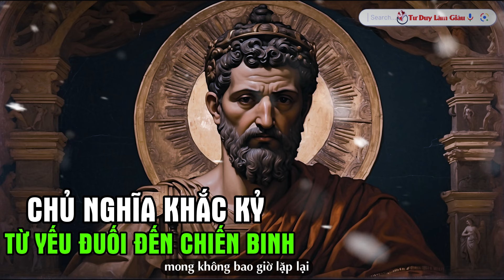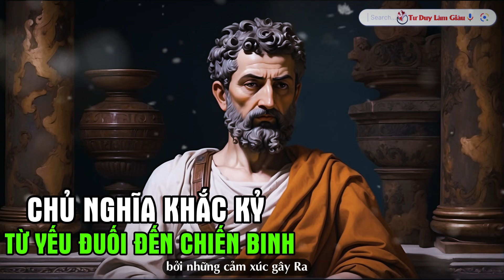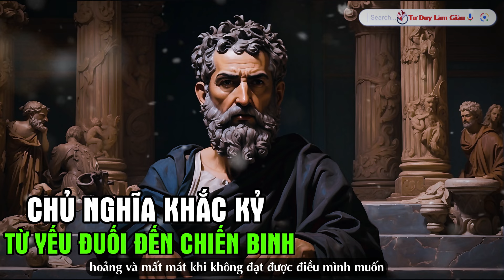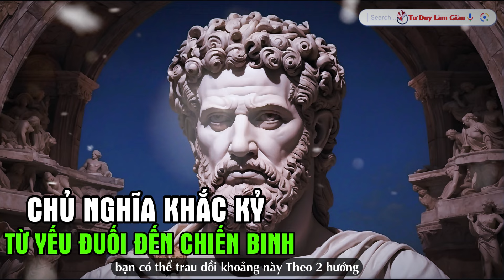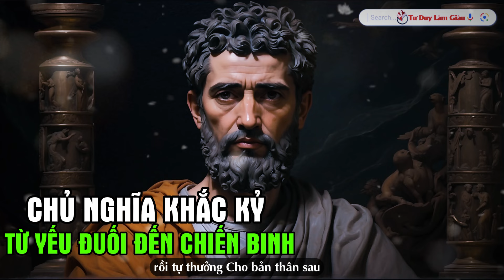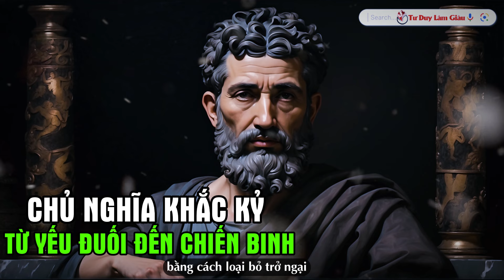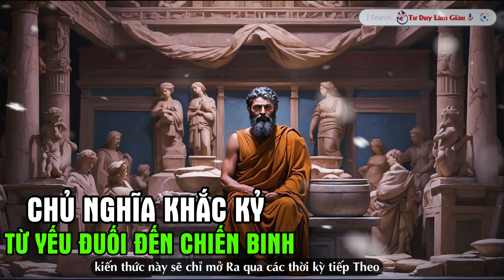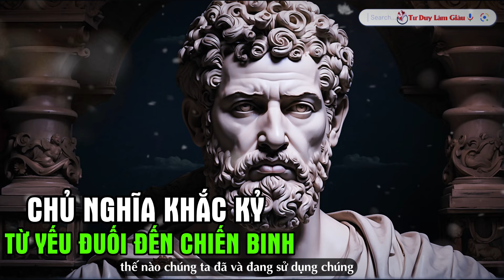Trí Tuệ - Tinh Thần Vô Giá Của Chủ Nghĩa Khắc Kỷ - Khiến Bạn Trở Thành Chiến Binh Bất Bại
Mọi ý kiến đóng góp xin liện hệ Zalo : 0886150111